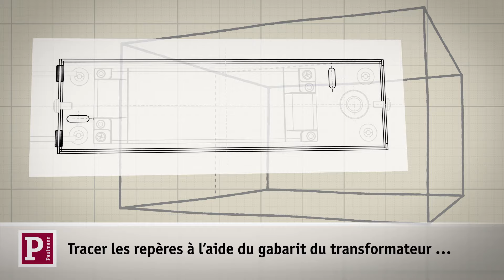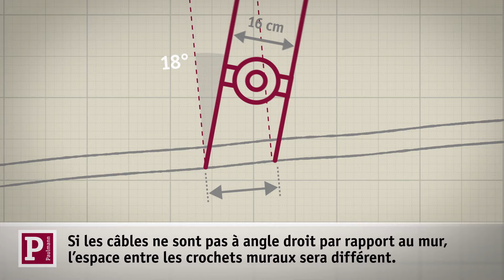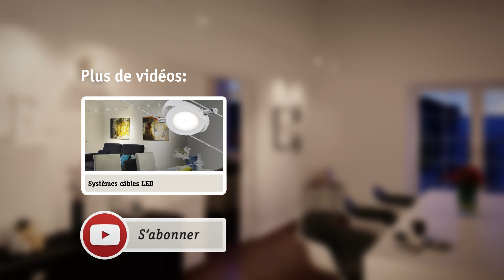Système câbles LED – Tendre en toute flexibilité et fixer en toute simplicité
Le système câbles LED de Paulmann possède tous les atouts requis pour créer une lumière d'ambiance personnalisée. Les systèmes câbles sont flexibles et simples à installer : positionnez le transfo, fixez les crochets muraux, tendez le câble, posez les lampes sur câble, raccordez le transfo au câble et appréciez sans plus tarder l'efficacité de votre éclairage LED.